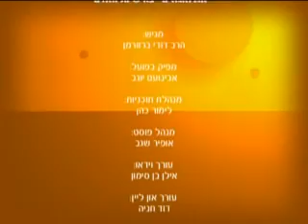אגו ואגוזים באישיות האדם הרב דודי ברוורמן חובה לצפות